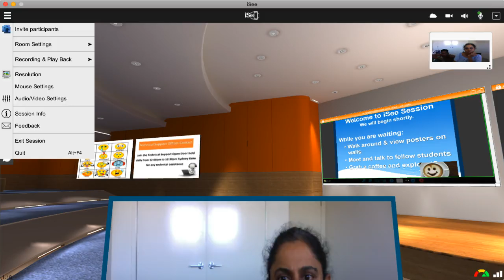TAFE Digital Lecture Theatre 22 04 19